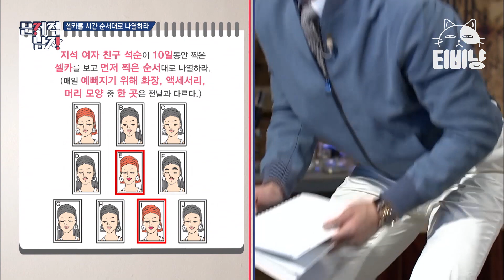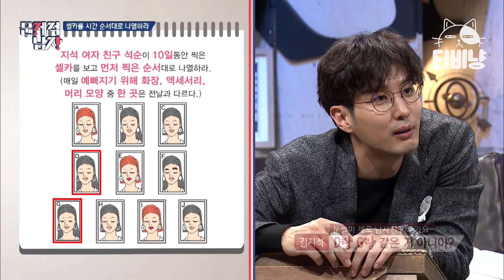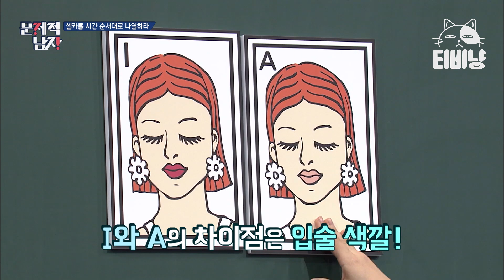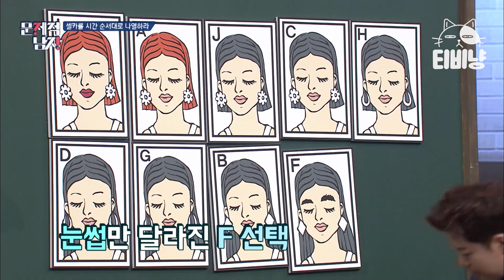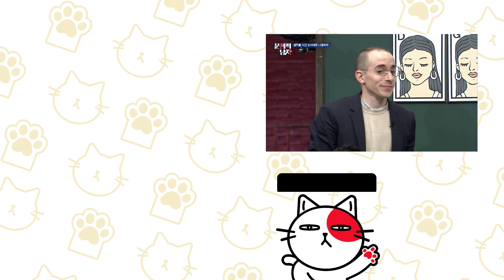[티비냥] "오빠! 나 오늘 바뀐 거 없어?" 남자들의 영원한 난제ㅋㅋㅋ 눈썰미 없는 뇌섹남들 헤어져! | 문제적남자 170312